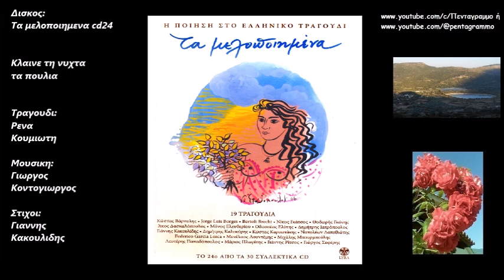Κλαινε τη νυχτα τα πουλια